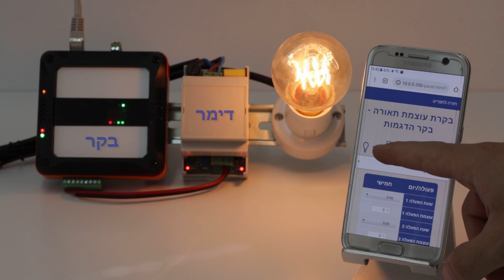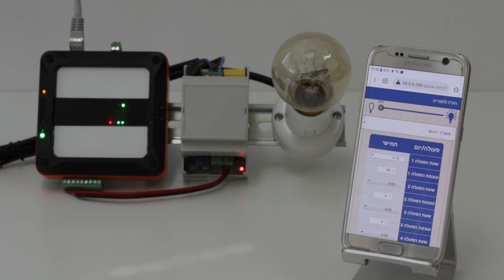בקר עוצמת תאורה - שליטה על עמעום התאורה בעזרת דימר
בקר המאפשר שליטה בעוצמת התאורה במשרדים, חנויות, מסעדות ובתי קפה באופן ידני מרחוק דרך ממשק בסמארטפון או במחשב ובצורה אוטומטית על פי הגדרת לוח זמנים שבועי הכולל את שעת ההפעלה ואת עומצת ההפעלה.
ניתן לעמעם את התאורה על פי חיישנים שונים כמו חיישן תנועה ועל ידי כך לחסוך באנרגיה וחשמל.